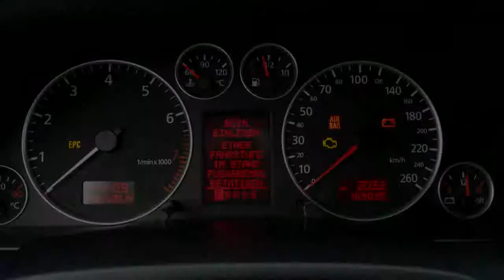Audi A6 Avant 2.4 Pro Line MT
50-PF-DB 169.028 km
  Prijs:     € 6.950
  Merk:     Audi
  Model:     A6
  Type:     Avant 2.4 Pro Line MT
  Carrosserievorm:     Stationwagon (5 drs)
  Bouwjaar:     2004
  Transmissie:     automaat
  Kleur:     Grijs metallic
  BTW/Marge:     marge
  Brandstof:     benzine
  Energielabel:

Accessoires
* 3e remlicht
* Airbags
* Airco volautomatisch (ecc)
* Alarm
* Armsteun achter
* Armsteunen voor
* Armsteun voor
* ASR
* Binnenspiegel automatisch dimmend
* Boordcomputer
* Cruise control
* Dakrails
* EBD
* EDS
* ESP
* Lichtmetalen velgen
* Metallic lak
* Mistlampen voor
* Navigatiesysteem
* Parkeersensoren achter
* Parkeersensoren voor
* Ramen voor en achter elektrisch bedienbaar
* Side-airbags voor
* Startonderbreker
* Stuur bekleed met leder
* Stuurbekrachtiging
* Stuurkolom in hoogte verstelbaar
* Telefoonvoorbereiding Bluetooht
* Trekhaak

Afleverkosten: € 695
Boekjes: Aanwezig

Voor meer informatie over deze auto kunt u contact opnemen met Ruud Haanstra of Gerard Smook, 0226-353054. Heron Auto Opmeer informeert u graag over de extra garantie- en financierings mogelijkheden. Hoewel aan de informatie van deze website de grootst mogelijke zorg wordt besteed, kan Heron Auto niet aansprakelijk worden gesteld voor eventuele onjuiste informatie van welke aard dan ook.

Aanbieder
Heron Opmeer
De Veken 5
1716KE OPMEER